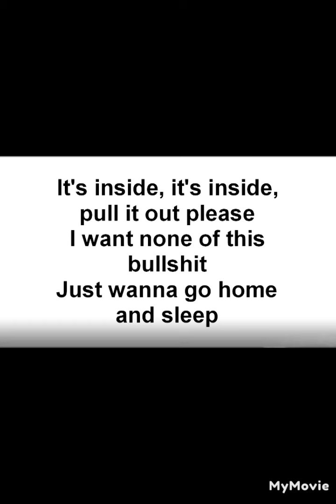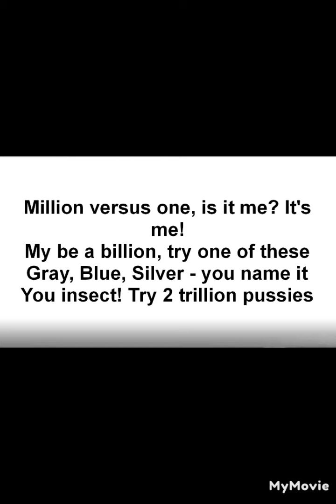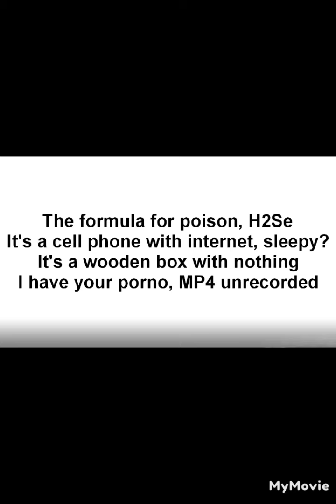Stop by Klo Zep (2024)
Press here, tap here, click here for more

 for other materials

It's inside, it's inside, pull it out please
I want none of this bullshit
Just wanna go home and sleep
Oh wait! It's over there, next building
Home! That town is the home, see!
Building! But you wanna fuck me?
Thought we were talking about pussy!
Boo-hoo! The room home is five feet distance

Oh! You live here!, 'bitch-please'?!
Holy-Shit! She's about to vomit
Deep inside, she loves all of this
Green, yellow, red, Stop this!
Fuck me! Fuck me! Fuck me!
Is the dick in yet? Pretty deep
TranQuilizer, put her to sleep
Yeah? Just look at her, she's a, she's a, she's a

Money, A junkie
Monkey, A psychotic
Pathetic, Epileptic
Manic & Obsessive
Compulsive Neurotic
Compulsive Neurotic
Pretty & Sleepy
Robotic Empty
Watery Lovely

Million versus one, is it me? It's me!
My be a billion, try one of these
Gray, Blue, Silver - you name it
You insect! Try 2 trillion pussies
One-Two-Three! Day's passing
Night's long and hard, masturbate
Thinking about me, I'm invisible to thee
Four-Five-Six! "Retards!" - Flee!

Can't sleep! 2 a.m.! Is this love?
The feelings I do not understand it
Hydro Sulfide Methano Gastric
CH4OHN2OCHCL3
The formula for poison, H2Se
It's a cell phone with internet, sleepy?
It's a wooden box with nothing
I have your porno, MP4 unrecorded